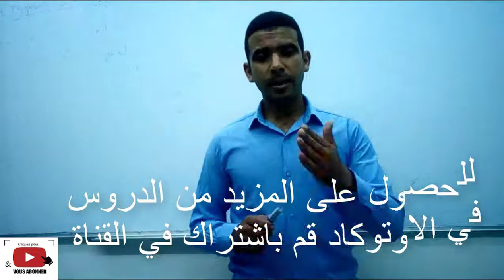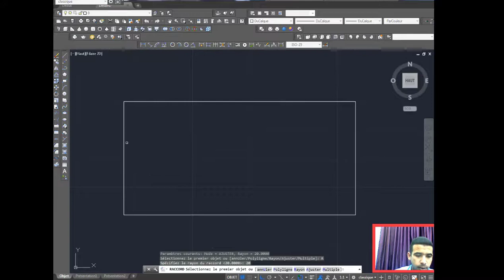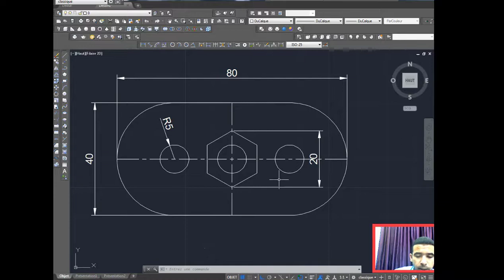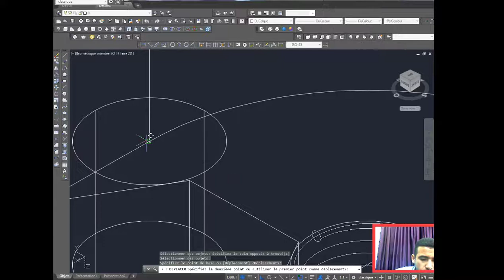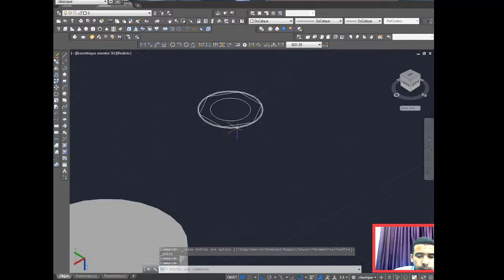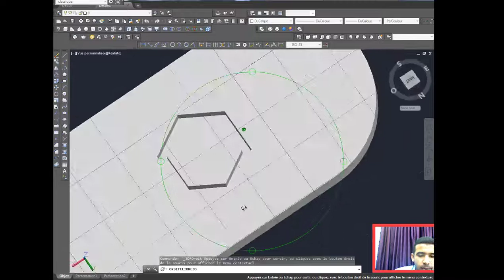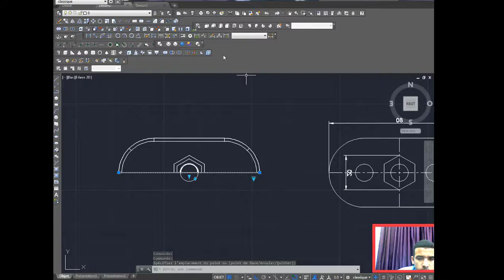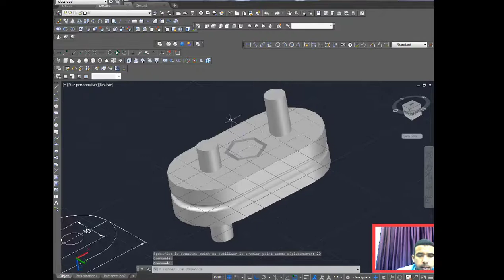Cours Autocad pour débutant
Autocad pour débutant avec l'ensemble des outils de base du logiciel.